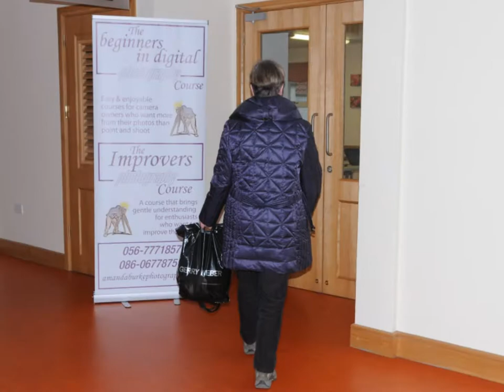Beginners Photography Courses Kilkenny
A short video slideshow giving an overview of the Beginners in Digital Photography Course. Showing classroom activities, field trip activities and portraying a general feel of the energy and atmosphere of the groups.